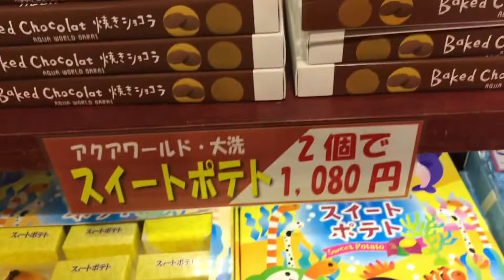VLOG # 41 AQUA World JAPAN PART4 TARA LIBUTIN PO NATIN SAMAHAN NYO AKO